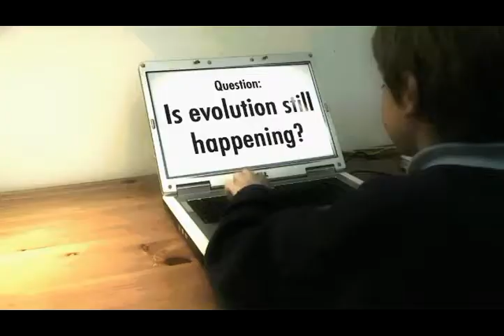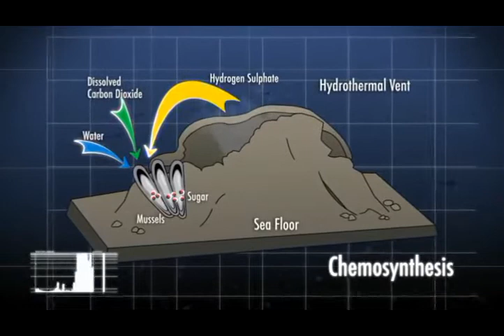Evolution in Motion: How Evolution is Still Happening - NERC Educational Animations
NERC (Natural Environment Research Council) has created a series of educational animations to showcase the ongoing process of evolution.

From the smallest microorganisms to the largest animals, evolution is a constant force that shapes life as we know it.

Join us as we explore the fascinating world of evolution and learn how it continues to shape our planet.

Let’s connect!

ABOUT NATURAL ENVIRONMENT RESEARCH COUNCIL (NERC)